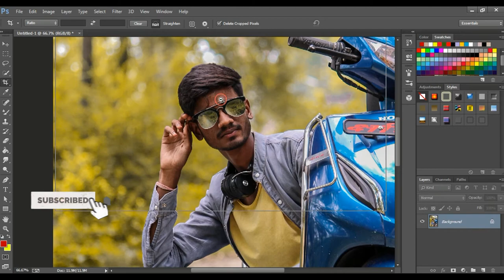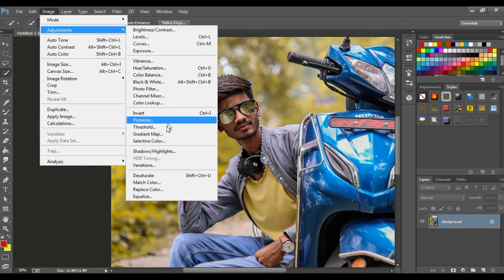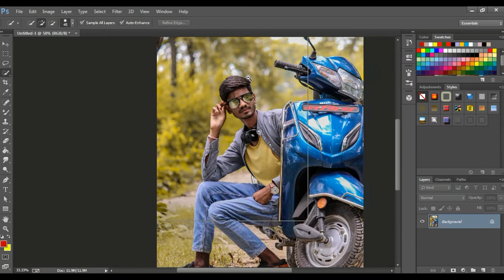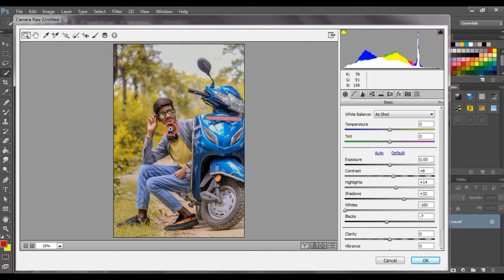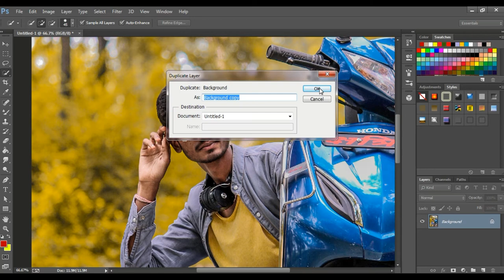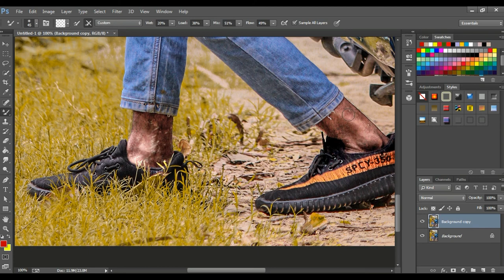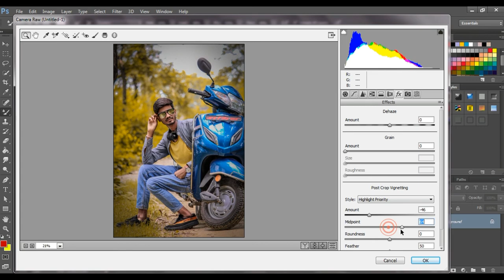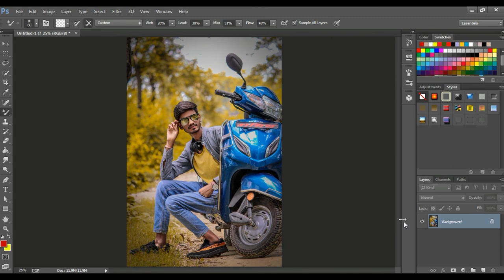VISHAL BHARDWAJ Photo Editing tutorials & Retouching In Photoshop cc 2020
VISHAL BHARDWAJ Photo Editing tutorials & Retouching In Photoshop cc

This channel sharing all about Photoshop Editing Tutorials :

* Photo Manipulation
* Photo Effects
* Color Effects
* Cb Edits

{ Thanks And Love you all Friends - }

How to change background color

Photoshop tutorial

Photoshop effect

retouching in Photoshop

Vishal Bhardwaj

yellow photo editing

yellow background change

yellow effect tutorial

CB edit